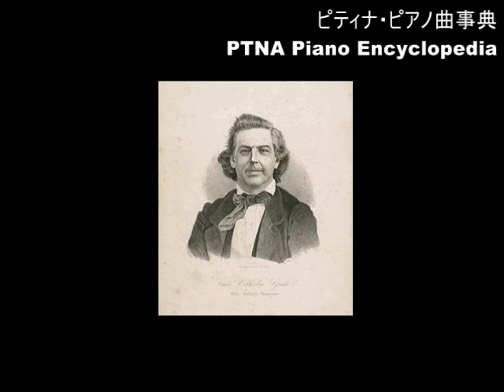ゲーゼ／水彩画 8.間奏曲／演奏：西畑 久美子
■ ゲーゼ（ガーゼ/ガーデ）／水彩画　8.間奏曲／演奏：西畑　久美子
■ Gade, Niels／Akvareller, 10 klaverstykker／pf:Nishihata Kumiko
■ ピティナピアノ曲事典のページ